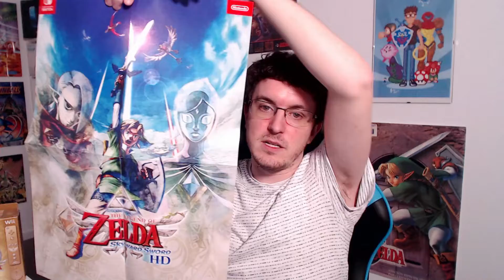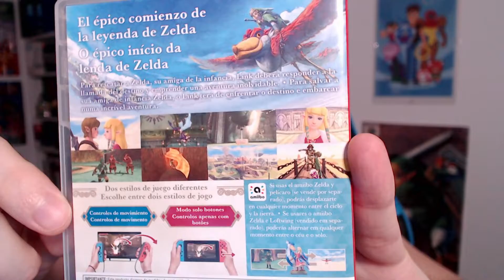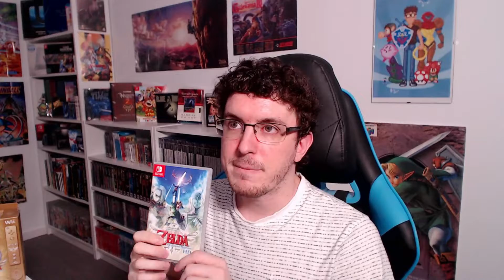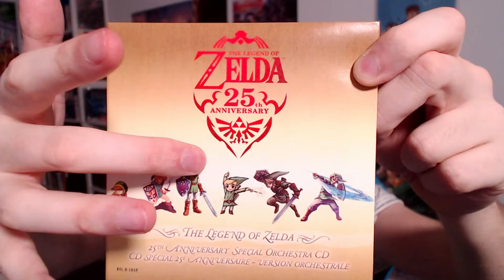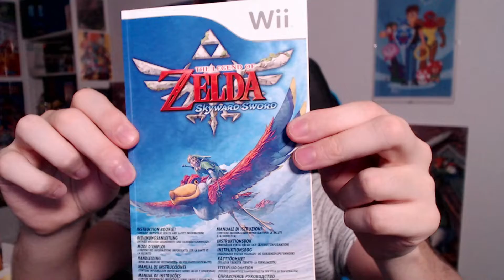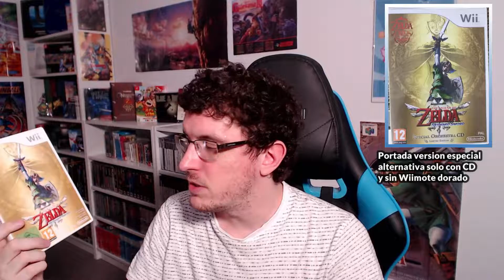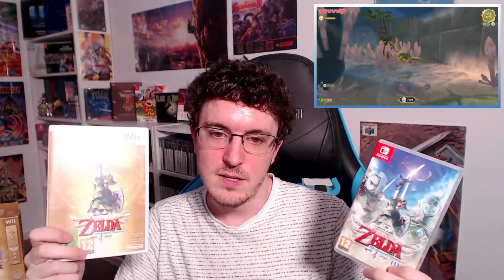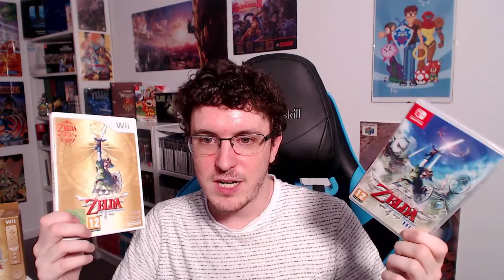¡UNBOXING! The Legend of Zelda Skyward Sword HD (Nintendo Switch vs Wii)📦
Hola gente, hoy os traigo un nuevo video de unboxing, en el cual tengo el placer de enseñaros el remaster HD del juego de la saga Zelda que salio para Wii, hablamos de The Legend of Zelda Skyward Sword HD para Nintendo Switch. Un juego que ha estado envuelto en polémica desde que se anuncio y que ahora con su salida sigue estando, por el motivo de que es un juego que no tiene muchos cambios respecto del original. Pero no nos vamos a limitar a hacer el unboxing del juego nuevo, si no que aparte de enseñaros unos regalitos extra que me han venido con el juego, os voy a enseñar como era la edición limitada de The Legend of Zelda Skyward Sword para Nintendo Wii, el cual venia con un mando Wiimote edición limitada de color dorado y el cd del 25 aniversario. De esta manera, al enseñaros ambas versiones podréis comparar como ha cambiado o ha evolucionado el mercado de los videojuegos desde 2011 hasta 2021.

⏬Si aún no te has suscrito a mi canal y te ha gustado lo que has visto puedes hacerlo desde este enlace:⏬

CREDITS

End screen music:
Best of the 8th (Staff Roll) - Street Fighter II Special Champion Edition  Sharp X68000

Overture Ballad of the Goddess - The Legend of Zelda Skyward Sword HD  Nintendo Switch
Skyloft - The Legend of Zelda Skyward Sword HD  Nintendo Switch
Exploring the Skies (Overworld) - The Legend of Zelda Skyward Sword HD  Nintendo Switch
Dance of the Goddess - The Legend of Zelda Skyward Sword HD  Nintendo Switch
Zelda's Theme Romance - The Legend of Zelda Skyward Sword HD  Nintendo Switch
Theme of Skyward Sword II Ballad of the Goddess - The Legend of Zelda Skyward Sword HD  Nintendo Switch
Impa's Farewell - The Legend of Zelda Skyward Sword HD  Nintendo Switch

00:00 - Introducción
00:20 - Explicación inicial
00:55 - Llavero y Poster
02:07 - Unboxing del juego
02:17 - Portada de Switch
02:45 - Contraportada de Switch
03:50 - Interior de Switch
04:24 - Cartucho de Switch
04:39 - Opinión de Skyward Sword HD y los remasters
06:10 - Skyward Sword edición limitada
07:16 - Wiimote dorado edición limitada
07:36 - CD 25 aniversario de la saga
08:34 - Documento del 25 aniversario
09:37 - Manual de instrucciones edición limitada
11:05 - El juego de edición limitada
11:58 - Hablando de la evolución del mercado
13:50 - Hablando de Zelda Skyward Sword HD
16:00 - Final